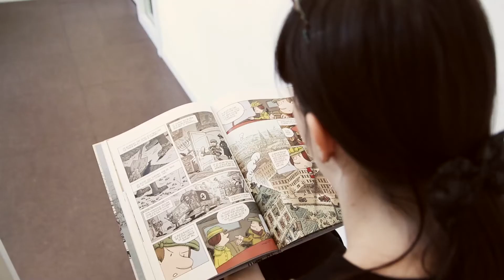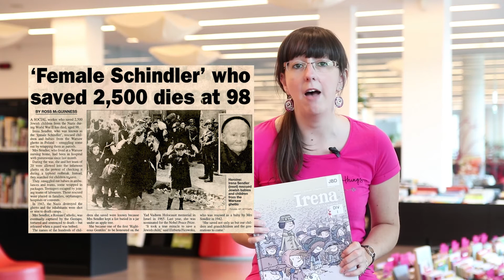PROUT Irena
Sandrine vous présente une bande-dessinée jeunesse qui ne devrait pas vous laisser indifférents. Il s'agit de "Irena" de Séverine Tréfouël, Jean-David Morvan, David Evrard et Walter Pezzali, disponible aux éditions Glénat